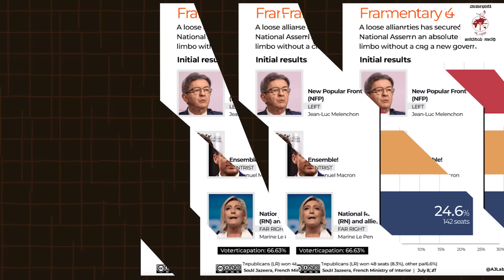ಬಲಪಂಥೀಯರನ್ನು ಹೀನಾಯವಾಗಿ ಸೋಲಿಸಿದ ಫ್ರೆಂಚರು | Palestine | France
ಫೆಲೆಸ್ತೀನ್ ಪರ ಎಡಪಕ್ಷಕ್ಕೆ ದೊಡ್ಡ ಯಶಸ್ಸು

► ಭಾರತದಂತೆ ಫ್ರಾನ್ಸ್ ನಲ್ಲೂ ವಿಪಕ್ಷ ಒಕ್ಕೂಟಕ್ಕೆ ಭಾರೀ ಮುನ್ನಡೆ